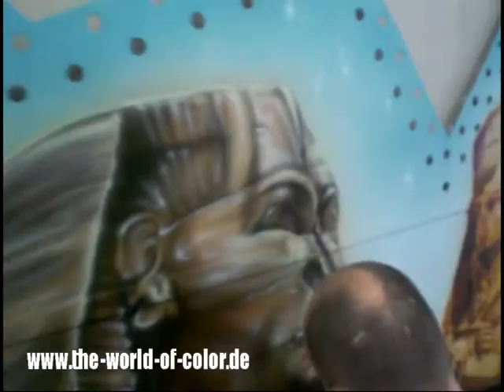Schausteller Abu Simbel - das ägyptische Airbrush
Ein nach speziellen Kundenwunsch gefertigtes Airbrush vom Felsen-Tempel des Pharao Ramses II.